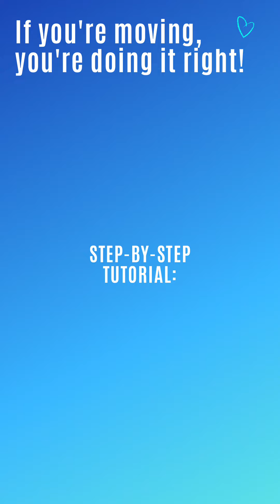EASY DANCE CHOREOGRAPHY | "September" by Earth, Wind & Fire | Dance for Beginners | DISCO 🪩 🕺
CLICK THIS LINK FOR THE STEP-BY-STEP TUTORIAL

This is the companion video to the step-by-step tutorial for the "SEPTEMBER" easy dance for beginners. If you need a slow break-down of the dance steps, check out this video

TIME STAMPS
0:00 - DANCE WITH CUEING
0:28 - DANCE WITHOUT CUEING
1:58 - STEP-BY-STEP TUTORIAL LINK!

*DANCE IS FOR EVERYONE!!*

💜 JOIN THE DANCE PARTY!

If you want more dance in your life, check out these beginner dance tutorials and videos:

Beginner Dance Tutorials features tap and commercial jazz style routines that are perfect for beginner-level dancers...no dance experience required. Anyone can get moving with these easy, step-by-step, back-view tutorials. If you want to learn dance choreography at a slower pace - this channel is for you! Let's dance!

By utilizing any information from this video or Carrie Mitchell’s related websites, you agree to assume full responsibility for all your actions and will be participating voluntarily at your own risk. You understand that you should be aware of any physical limitations and agree not to exceed them. You also agree that Carrie Mitchell is in no way liable for your actions or the actions of any others involved. Be safe, be smart, and always consult with a physician regarding your engagement in physical activities.